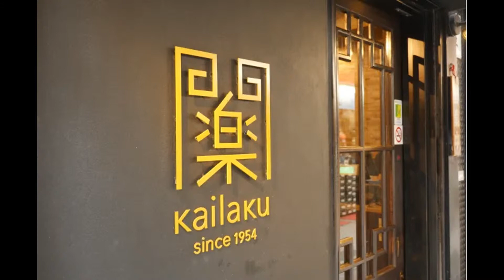ベトナム人のパティ食レポ「池袋のジャンボ餃子を食べる」 Presented by UMJ193a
UMJ-TV is a channel to support foreigners living in Japan. Operated by United Mind Japan Co., Ltd.
An introduction to work in Japan, how to subscribe to mobile phones, an introduction to real estate, and various things living in Japan will be introduced by the foreign idol "UMJ193a" formed by foreigners living in Japan.

UMJ193a is a coordinator supporting UMJ-TV. We are also looking for members. If you want to support foreigners who are supporting you in Japan together, let us share the information on YOUTUBE together.

〇外国人採用で拡がる可能性を知りたい方へ

〇日本で生活をした外国人のことをもっと知りたい方へ
・【海外の反応】日本に住むイギリス人が驚くほど変わった５つの事「もうイギリスには帰れない！」
・【衝撃】外国人が見た150年前の日本が凄すぎる…「人々は貧しい。しかし幸せそうだ」と・・・

UMJ193aの起用については以下までご連絡ください。
運営元
ーーーーーーーーーーーーーーーー
外国人採用をあたりまえに
そして新たなイノベーションを創造する
株式会社ユナイテッドマインドジャパン（登録支援機関申請中）
外国人関連のニュースを常時配信中

〒170-0013
東京都豊島区東池袋1-48-10
　　　　　　25山京ビル221